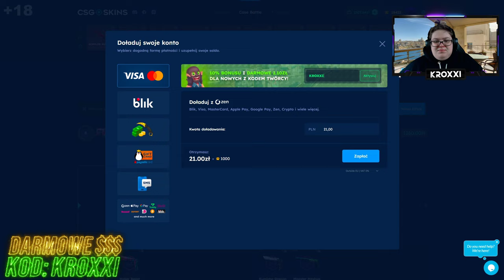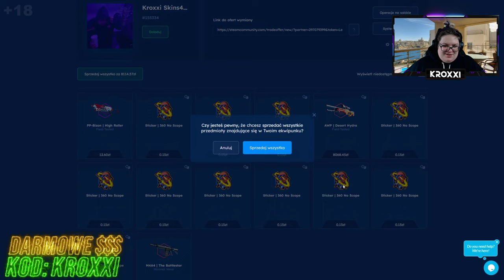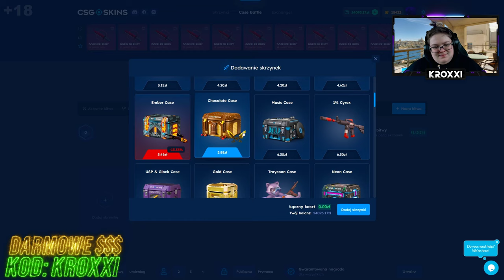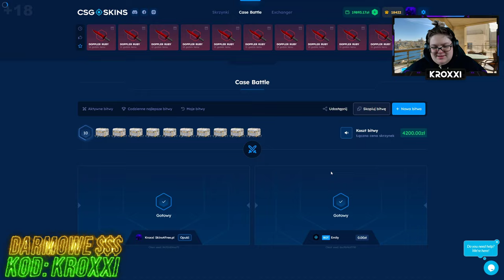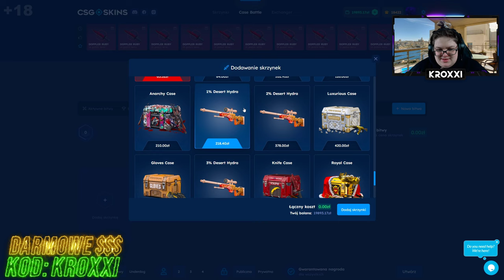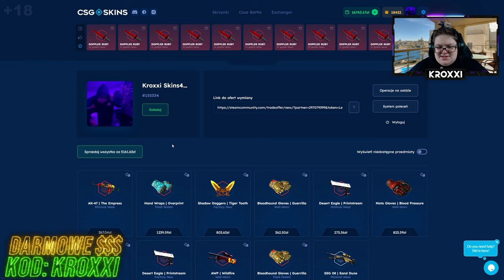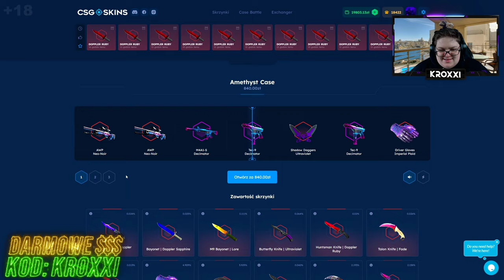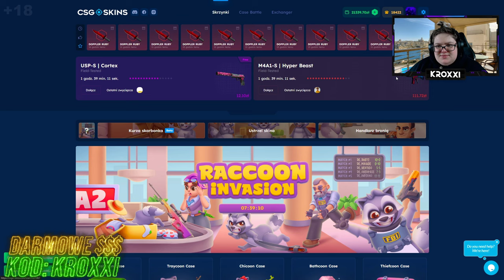😱NIESAMOWITA BITWA o 2 KARAMBITY i AWP DESERT HYDRA na CSGO-SKINS!🤑 [CS2 CASE OPENING]💸